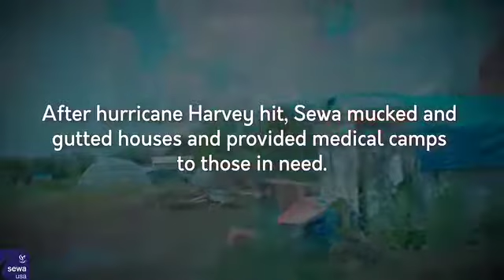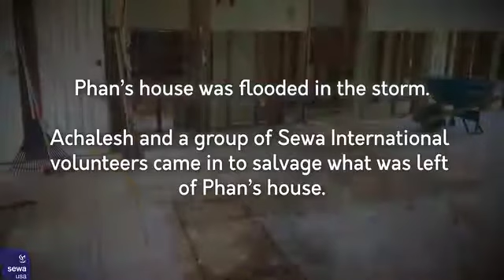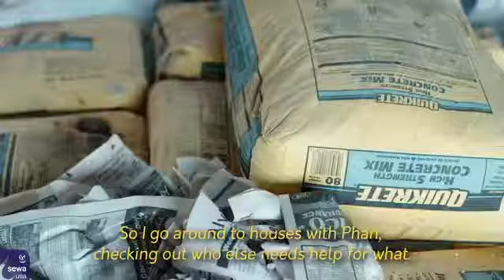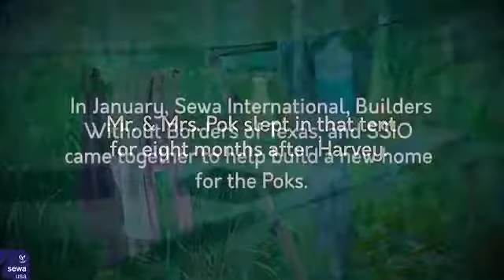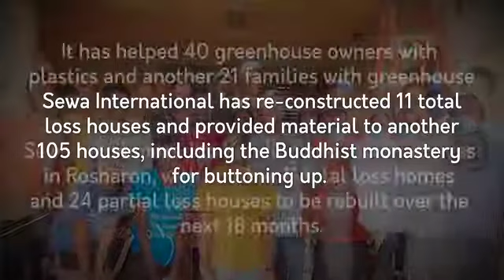Harvey Rehab - Sewa International